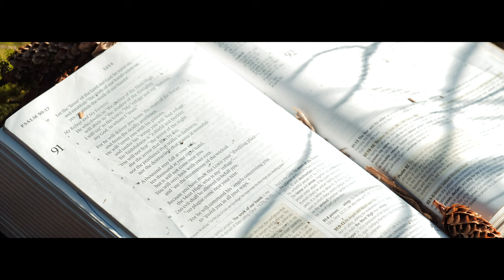Psalm 91 | My Refuge and My Fortress | Psalms Motivation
Or make a one-time donation/ "buy us a coffee" in support of our work?

Psalms

Psalm 91. These Bible verses speak of protection and God being our refuge and strength. Charles Spurgeon said of psalm 91 'it is one of the most excellent works of this king which has ever appeared. it is impossible to imagine anything more sold, more beautiful, more profound or more ornamented.

Indeed Christian if you feel anxiety in your mind this psalm is sure to provide a place of comfort and rest. This psalm was most likely written by Moses and given the context of what Moses went through as he and the people of God wandered in the wilderness we have a renewed appreciation for the words of this Psalm. Despite plagues and pestilences such as plague of serpents. God protected and carried his people through everything they encountered and he does the same today. Im not saying your situation will or will not improve Christian, what I am saying is that in the loving arms of God is where you will find rest, protection and comfort as you go through life. For better or worse it matters not, if we are saved and washed in the blood of Jesus Christ then we have fellowship with God and forgiveness of sins. Everything else will pass away but this truth shall never.

Be encouraged by reading the words of psalm 91 below:

My Refuge and My Fortress
91 He who dwells in the shelter of the Most High
2 I will say[a] to the Lord, “My refuge and my fortress,

3 For he will deliver you from the snare of the fowler
4 He will cover you with his pinions,
    and under his wings you will find refuge;
    his faithfulness is a shield and buckler.
5 You will not fear the terror of the night,
6 nor the pestilence that stalks in darkness,
    nor the destruction that wastes at noonday.

7 A thousand may fall at your side,
8 You will only look with your eyes
    and see the recompense of the wicked.

9 Because you have made the Lord your dwelling place—
    the Most High, who is my refuge[b]—
10 no evil shall be allowed to befall you,
    no plague come near your tent.

11 For he will command his angels concerning you
12 On their hands they will bear you up,
    lest you strike your foot against a stone.
13 You will tread on the lion and the adder;
    the young lion and the serpent you will trample underfoot.

14 “Because he holds fast to me in love, I will deliver him;
    I will protect him, because he knows my name.
15 When he calls to me, I will answer him;
    I will rescue him and honor him.
16 With long life I will satisfy him

Read and meditate on these verses as you prepare to sleep.
Rise in the morning and after prayers read this and no doubt it will encourage you.

God bless friends!